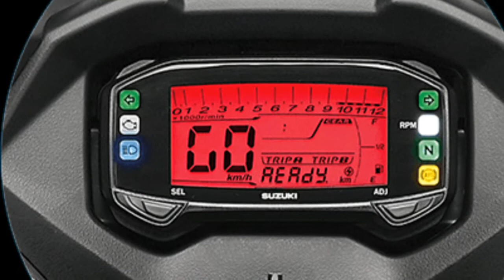and Gixxer SF SP launched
Suzuki has launched the 2018 edition of the Gixxer SP and Gixxer SF SP variants. The Gixxer SP has been priced at Rs 87,250, while the Gixxer SF SP retails for Rs 1,00,630 (all prices, ex-showroom Delhi). The 2018 SP editions are available in a unique black and gold dual-tone shade (Metallic Majestic Gold/Glass Sparkle Black) and a single-channel ABS is standard. Both the motorcycles also feature an SP emblem on the tank extensions along with new graphics on the front cowl and the fuel tank.

Commenting on the launch, Sajeev Rajasekharan, Executive Vice President, SMIPL said, “Since its launch in India in 2014, the Gixxer brand has metamorphosed into a synonym that embodies Suzuki’s attributes of quality, styling and performance. It is our constant effort to reinvigorate the Gixxer portfolio with new freshness and value. We are confident that with the new 2018 special edition series, this exciting ride is set to continue.”

Apart from the visual updates, no changes have been made to the Gixxer siblings. Both the motorcycles are powered by a 155cc, air-cooled, single-cylinder engine producing 14.8hp at 8,000rpm and 14Nm at 6,000rpm. While the Gixxer SF SP comes with fuel-injection, the Gixxer employs a carburettor. Cycle parts like the frame, suspension and brakes have been unchanged on both the bikes.